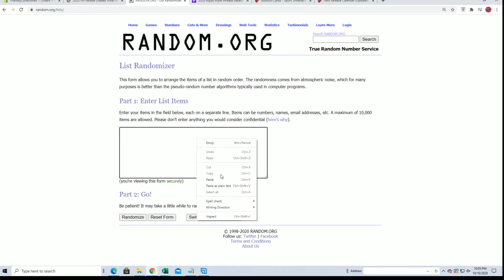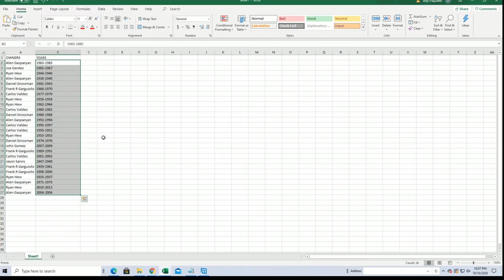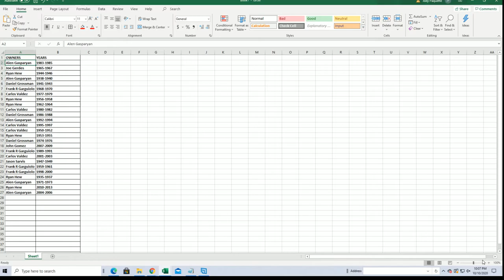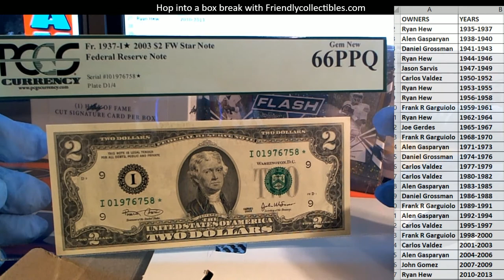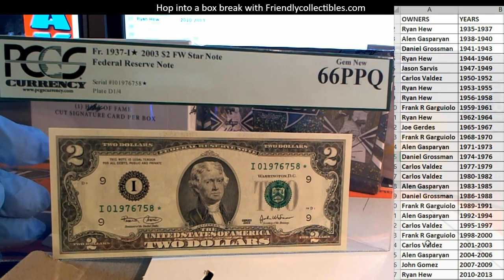2020 Hit Parade Graded Note Series 5 ID HP5GRDNOTE105